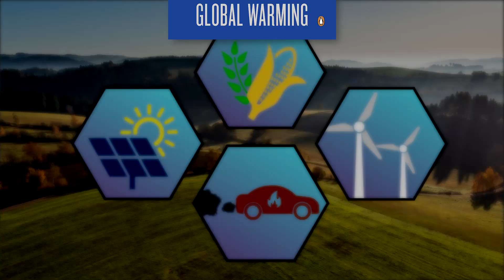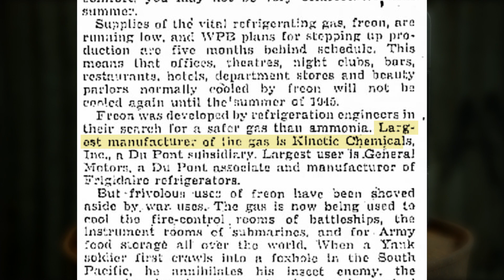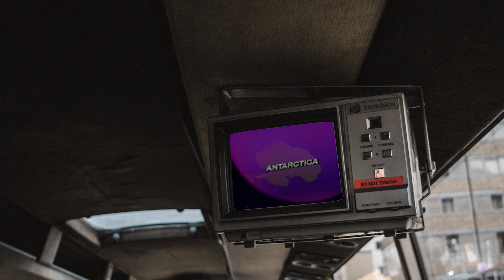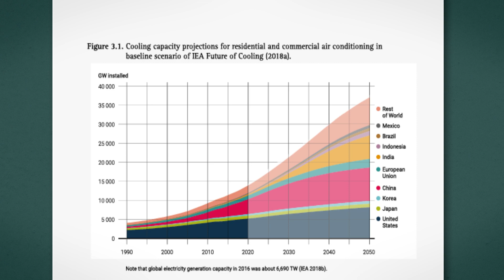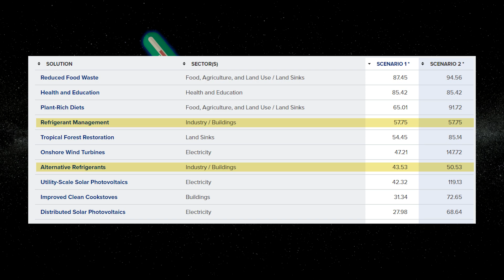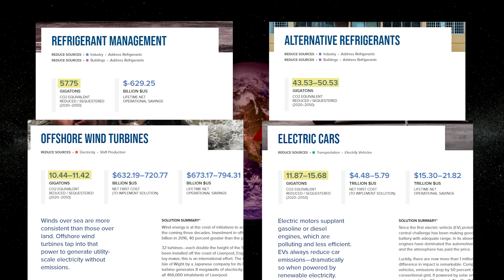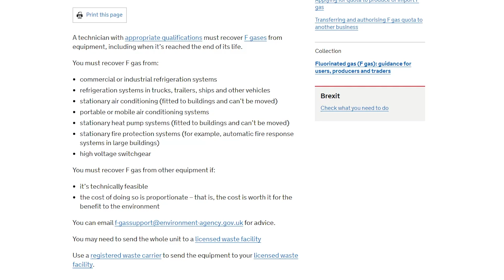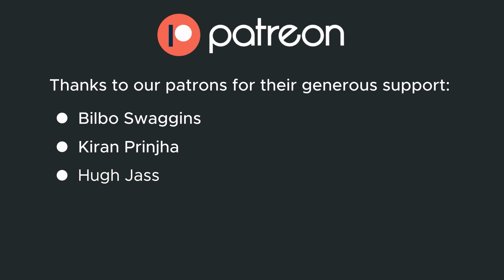Why Refrigeration is the #1 Ranked Solution To Climate Change? | Ranked by Project Drawdown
Project Drawdown is a collection of scientists who aim to rank all possible solutions to climate change by CO2e sequestered/not emitted by 2050. in their book 'The Most Comprehensive Plan Ever Proposed To Reverse Global Warming', refrigeration is the number one way we can reduce carbon emissions, in this video, we will discuss why, and how we can make it a reality.

Credits:

00:00 - Introduction
00:32 - What are refrigerants?
02:02 - The Ozone layer and the abolishment of CFCs
03:54 - HFCs were not the solution
05:01 - How big a problem is refrigeration?
06:08 - What do we replace HFCs with?
07:48 - What can you do about it?
09:02 - Check out our Patreon here!

References
[1] - Midgley Jr, Thomas, and Albert L. Henne. "Organic Fluorides as Refrigerants1." Industrial & Engineering Chemistry 22, no. 5 (1930): 542-545.
[2] - Molina, M.J. and Rowland, F.S., 1974. Stratospheric sink for chlorofluoromethanes: chlorine atom-catalysed destruction of ozone. Nature, 249(5460), pp.810-812.
[3] - Climate & Clean Air Coalition. “Hydrofluorocarbons (HFCs)” (Accessed 01/03/2021)
[4] - Just Have a Think - “Cooling our future - How Global Cooling is heating up the planet” and IPCC, Anthropogenic and Natural Radiative Forcing,
[6] - United Nations Industrial Development Programme - “The Montreal Protocol evolves to fight climate change”
[8] - Hawken, P. ed., 2017. Drawdown: The most comprehensive plan ever proposed to reverse global warming. Penguin.
[13] - Pearson, A., 2008. Refrigeration with ammonia. International journal of refrigeration, 31(4), pp.545-551.
[14] - Liu, X., Elgowainy, A. and Wang, M., 2020. Life cycle energy use and greenhouse gas emissions of ammonia production from renewable resources and industrial by-products. Green Chemistry, 22(17), pp.5751-5761.
[15] - Qyyum, M.A. and Lee, M., 2018. Hydrofluoroolefin-based novel mixed refrigerant for energy efficient and ecological LNG production. Energy, 157, pp.483-492.
[16] - McLinden, M.O., Brown, J.S., Brignoli, R., Kazakov, A.F. and Domanski, P.A., 2017. Limited options for low-global-warming-potential refrigerants. Nature Communications, 8(1), pp.1-9.
[17] - Cynthia B. Rivela; Carmen M. Tovar; Mariano A. Teruel; Ian Barnes; Peter Wiesen; María B. Blanco (2019). "CFCs replacements: Reactivity and atmospheric lifetimes of a series of Hydrofluoroolefins towards OH radicals and Cl atoms". Chemical Physics Letters. doi:10.1016/j.cplett.2018.10.078.
[18] - Not really a reference, but a back of envelope calc: 0.15 kg (mass of HFC in fridge) * 4000 (times more potent than CO2) = 600 kg CO2e
[21] - green-cooling-initiative, How to know what ref­ri­ge­rant is in your fri­dge? – Gre­na­da’s new la­bel ma­kes green coo­ling ea­sy to spot,